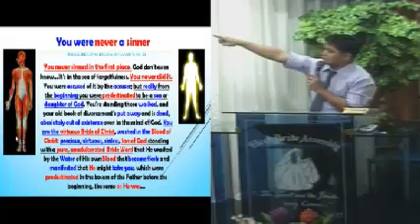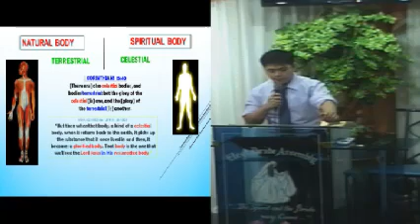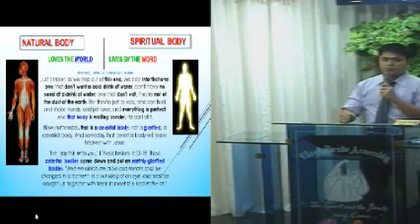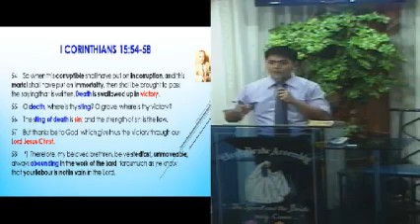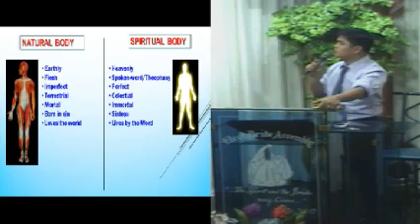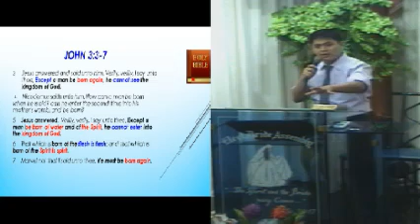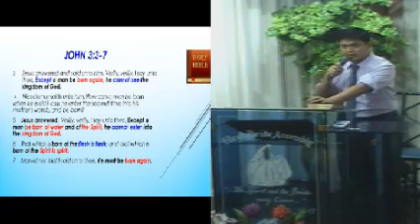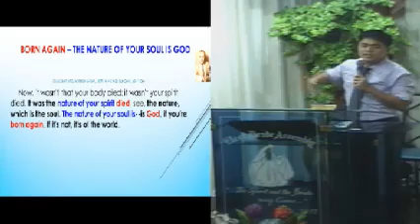Body, Spirit, & Soul Pt. V